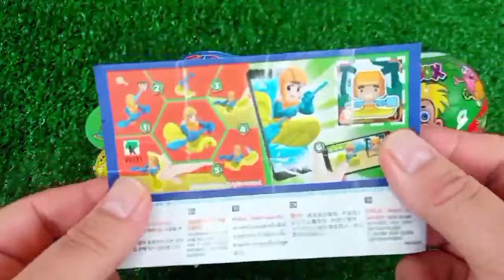ASMR MUKBANG Watermelon Desserts Cutting Rainbow. Lollipo Cutting Rainbow.Gummy Candy